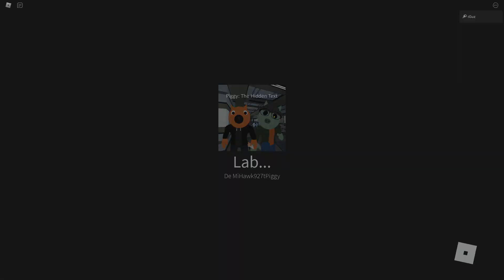CAPITULO ¿FINAL? FOXY es el (SALVADOR) en Piggy: El Texto Oculto ROBLOX